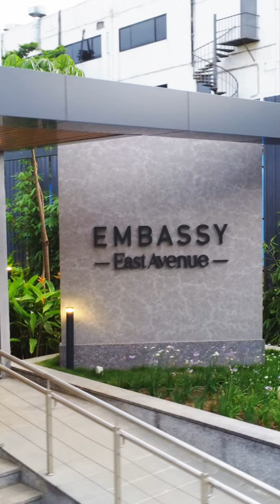Prefab marketing Office by The Habitainer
✨ Presenting our latest creation for Embassy: a state-of-the-art luxury marketing office crafted with precision and elegance. Built entirely with prefabricated steel structures, this project exemplifies innovation and sophistication. Experience the future of workspace design with The Habitainer.